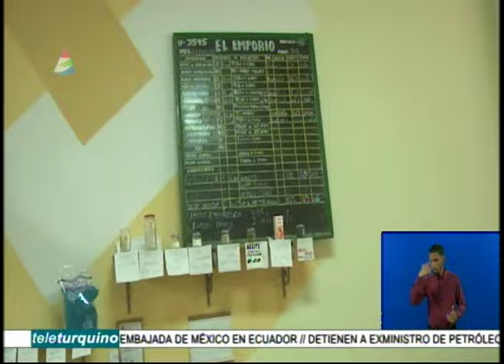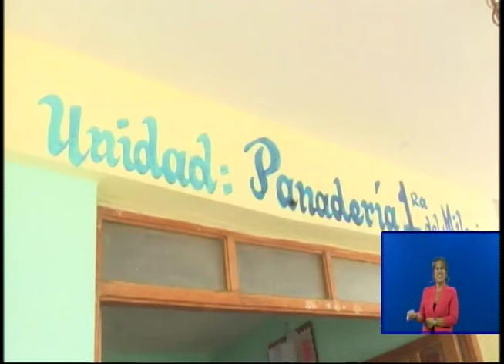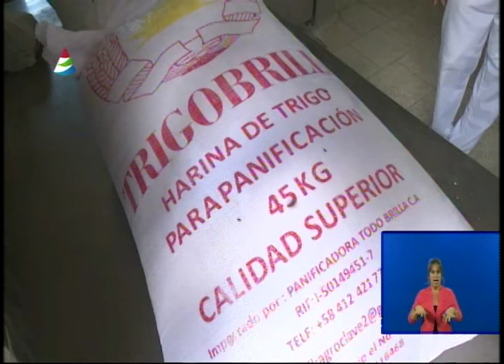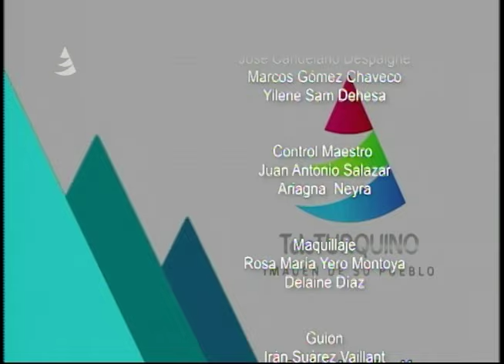Santiago Hoy 10 de abril 2024